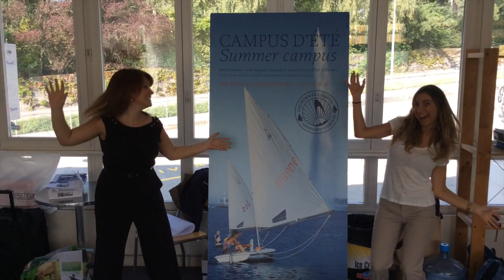Collège du Léman - Summer Camp 2014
Collège du Léman is an international college preparatory school located in Geneva, Switzerland and offers individual growth, academic excellence and life-long learning to students from Pre-K through Grade 12. We are part of the international Meritas Family of Schools, a worldwide family of elite college preparatory schools that offers students the highest standards in education and unique, international learning opportunities.